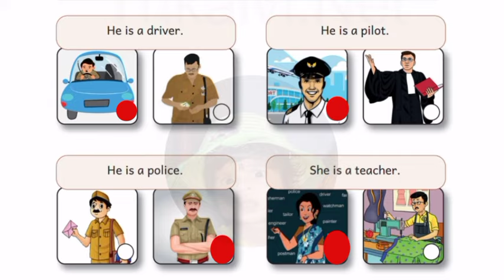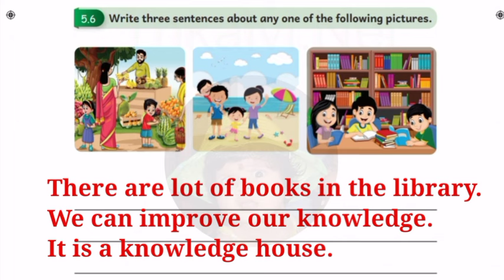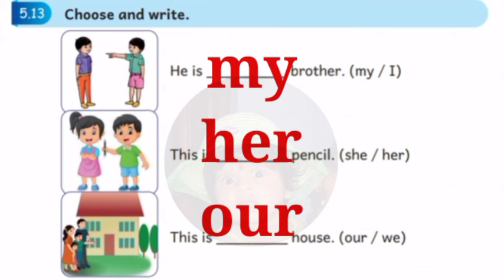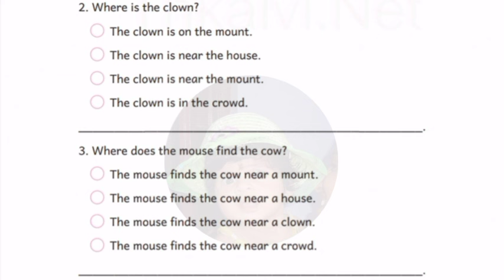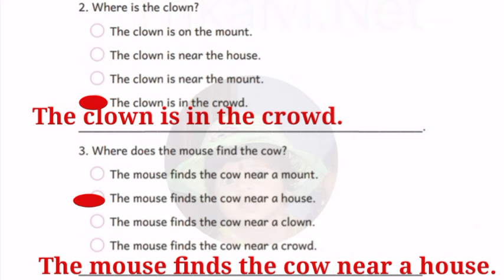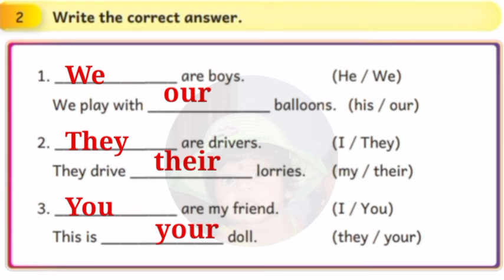Ennum Ezhuthum English term 3 Malar work book answers Unit 5 Places around us